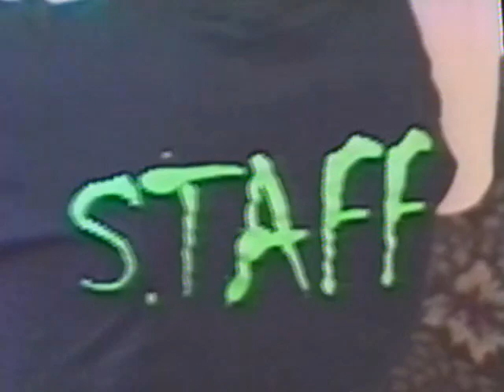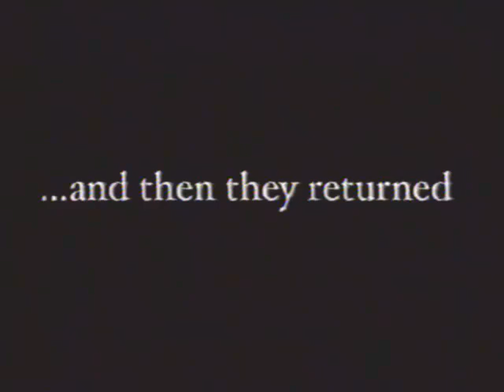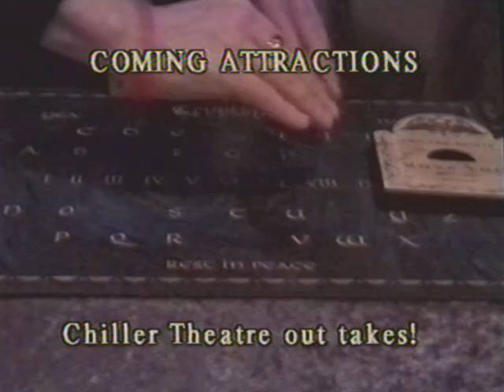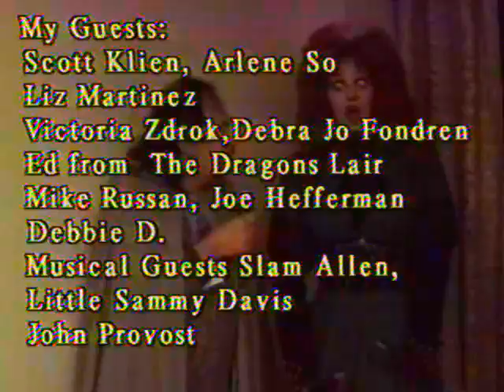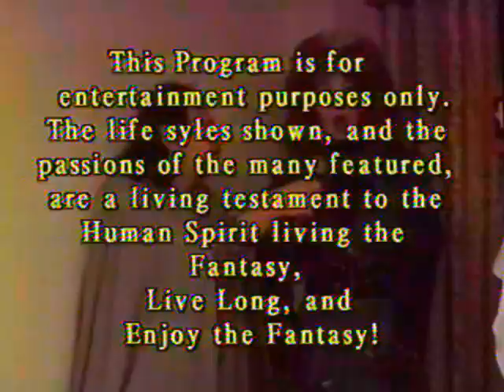01 1206 Love that Zombie More of my ex wives? VINTAGE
01-1206 Love that Zombie (more of my ex wives?)
Vintage Chiller Theatre
 October 2001

 Interviews from the film The Risen
Scott Klien and Arlene So
Actress Liz Martinez from The RISEN
 Chiller Theatre out takes
Mike Russan
Joe Hefferman
Debbie D

Victoria ZDrok and Debra Jo Fondren

Interview Timmy from  LASSIE   John Provost

Musical Guests:
From Blues 2000 and Beyond
Slam Allen
Little Sammy David